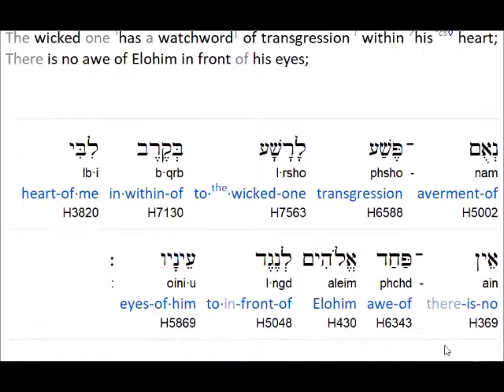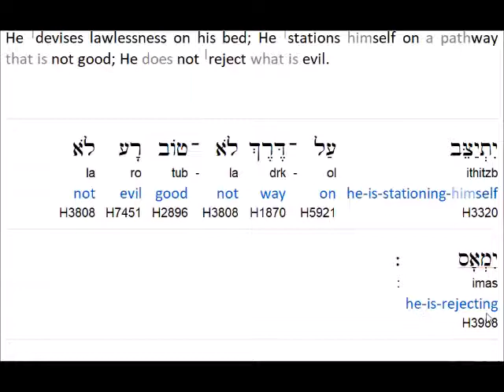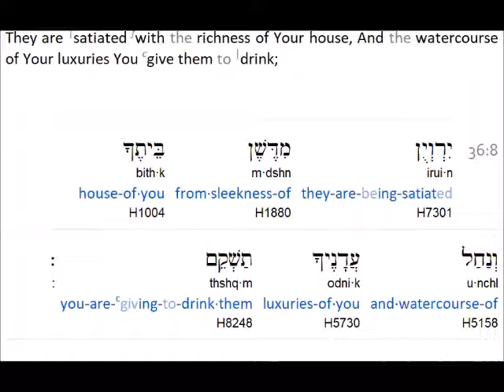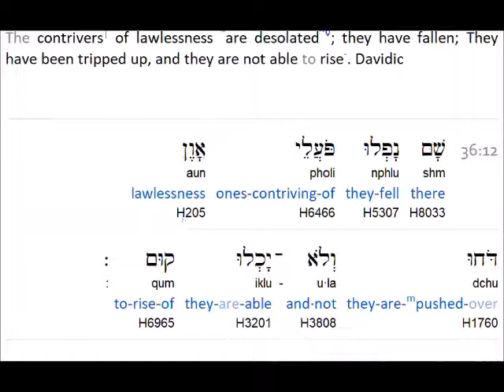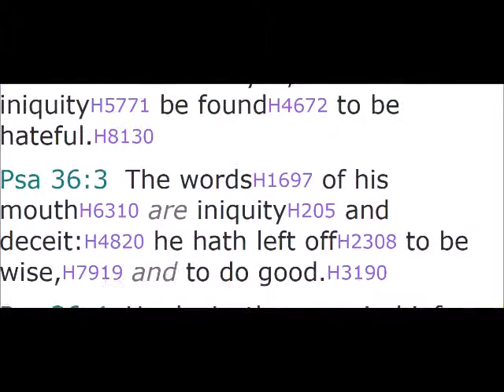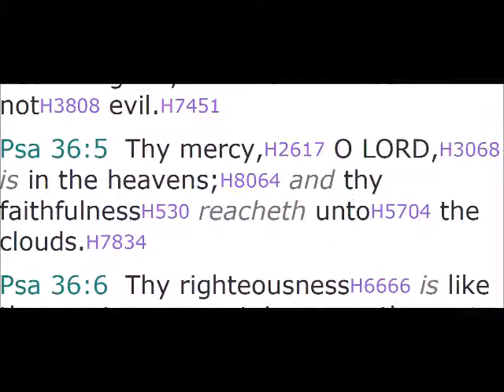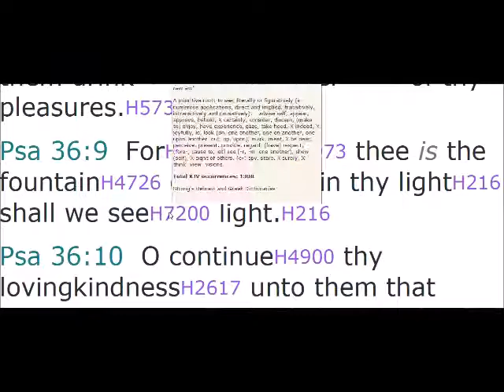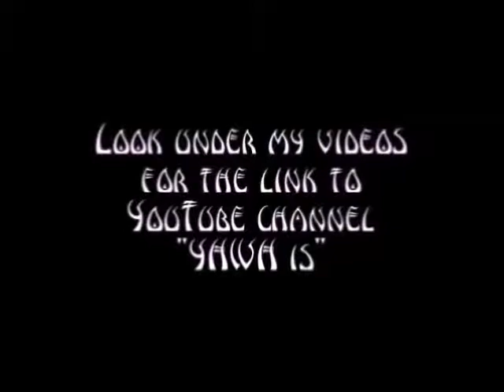Psalm 36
("like" and leave a comment )

Hidden Mountain